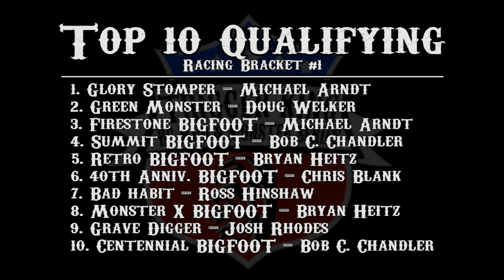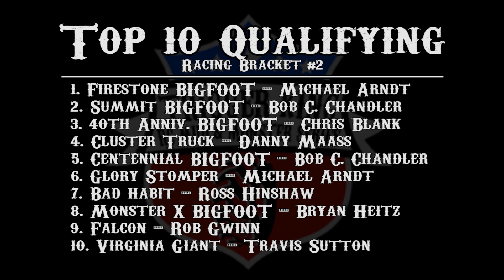Trigger King R/C Monster Trucks - Modified Monster Truck Racing from Oct. 11, 2015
Modified Monster Truck Racing from Oct. 11, 2015